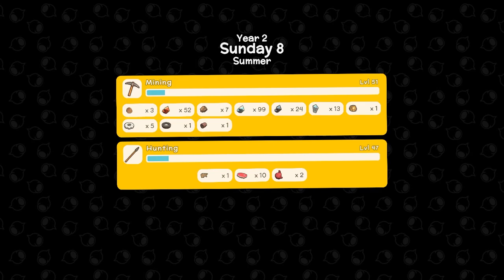Dapat Banyak Cuan Dengan Jualan Sayur Sayuran, Beli Hewan Ternak Baru! - Dinkum Indonesia #23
Halo guys kembali lagi di Dinkum Indonesia, kali ini kita dapat tugas, diminta untuk menginvestigasi sebuah lokasi, melawan Alpha Jackaroo, terus saya juga mau menjual hasil panen perkebunan saya ke NPC Jimmy... saya juga mau beli hewan ternak baru untuk peternakan kita...